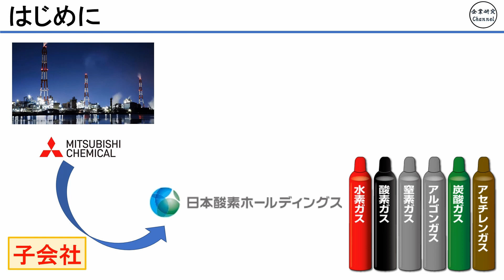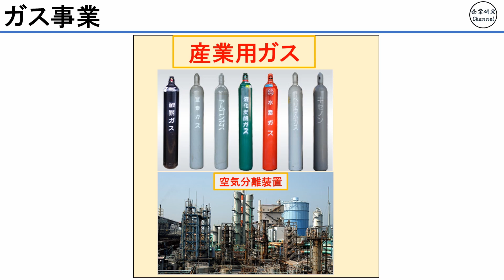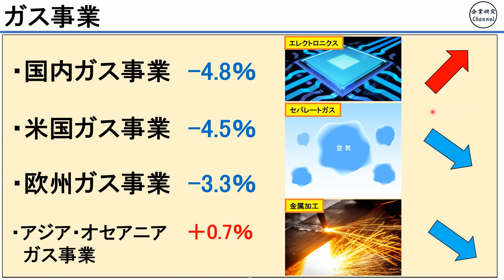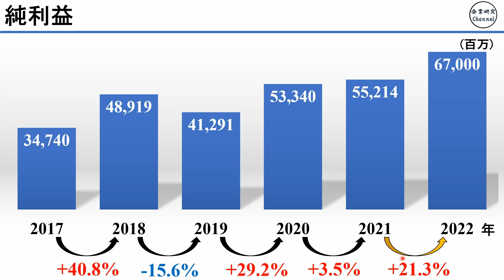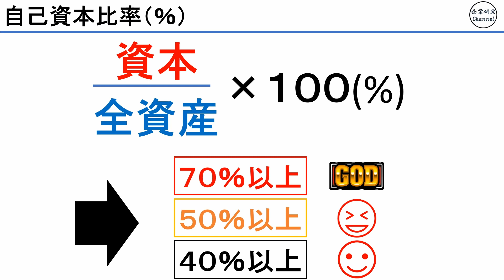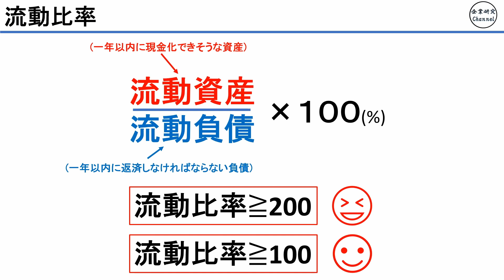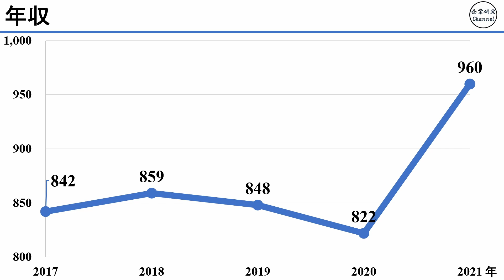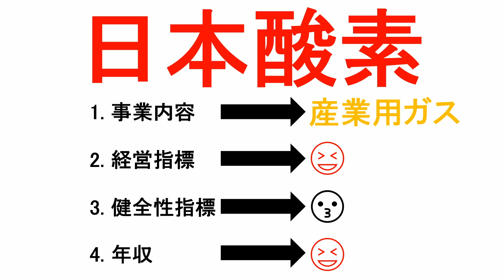【二桁成長で絶好調！？】たったの10分で丸分かり！日本酸素有価証券報告書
大陽日酸一発変換すると毎回太陽になっちゃいます。（辞書登録大事）
就職活動・投資の役に立ててもらえれば光栄です。
この会社の有価証券報告書読んでほしい！といったリクエスト募集していますので気軽にコメントください！

00:00​​ 導入
00:42 事業内容
03:12 経営指標
05:27 健全性指標
07:28 年収